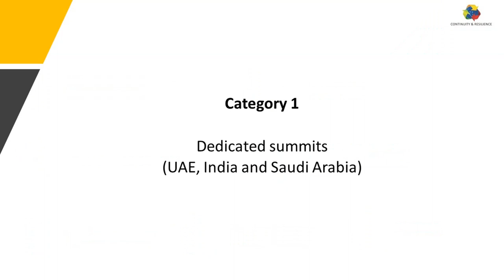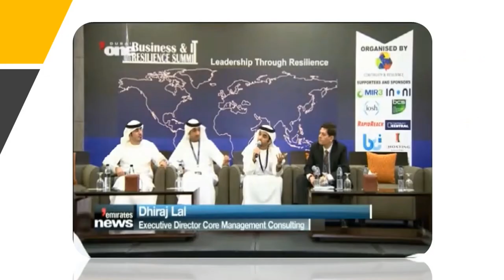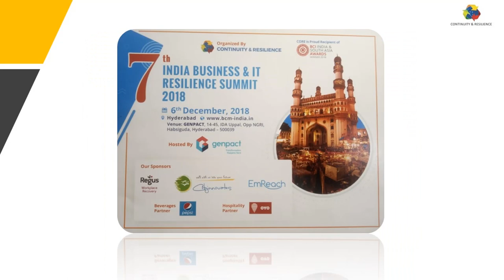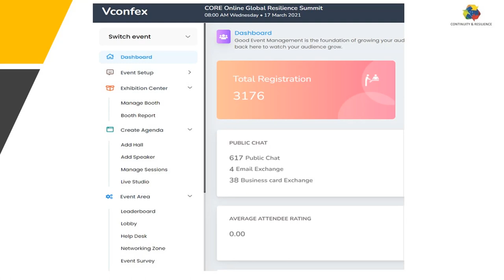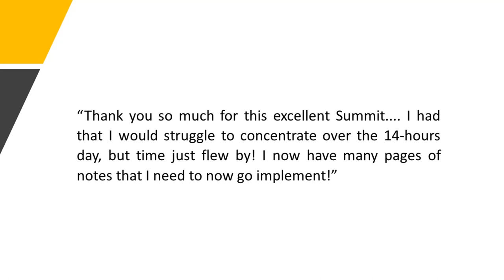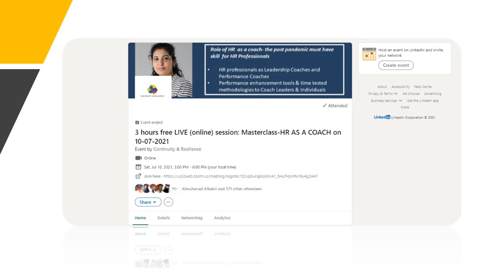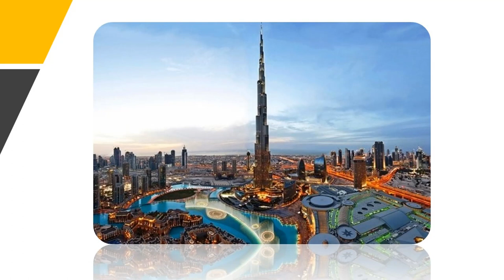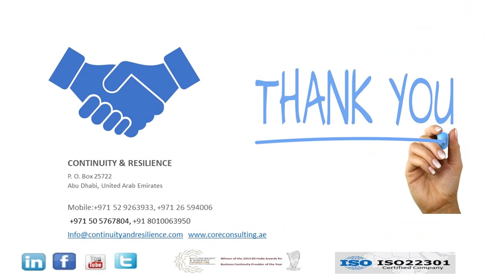Invitation to participate in CORE's webinars, Summits & Knowledge enhancement activities 03 Jan 2022